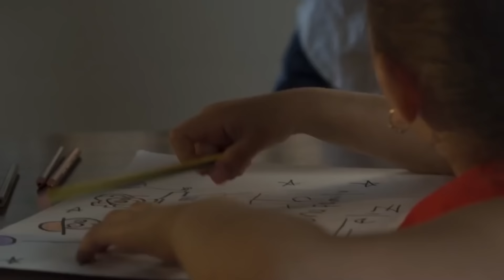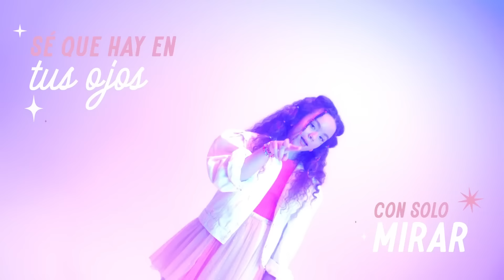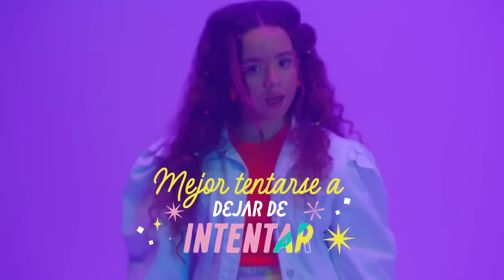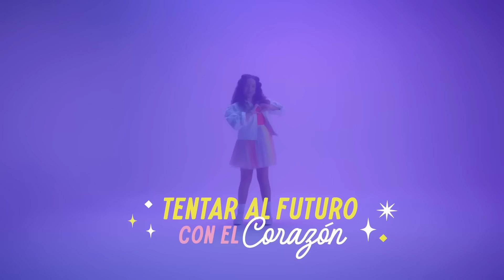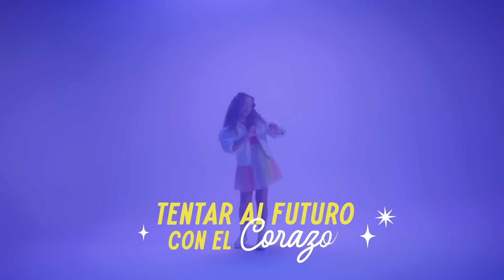Canciones Para Dios - Fe Kids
En este video, los niños y niñas disfrutarán de una selección de canciones que les ayudarán a conectarse con su fe de una manera significativa. A través de melodías inspiradoras y letras conmovedoras, aprenderán sobre el amor divino, la gratitud y la espiritualidad.

Acompaña a nuestros personajes en esta emocionante experiencia de alabanza y adoración mientras exploran la belleza de la música que toca el corazón y fortalece la conexión con Dios.

Temas:

(00:00) Ángeles De Dios, Juana
(03:00) Mi Ángel De La Guarda, Juana
(05:09) Más Allá, Juana
(09:22) Cómo No Creer En Dios, Celeste
(11:53) Padre Nuestro, Juana
(14:21) Noche De Paz, Juana
(17:49) Al Final, Juana
(21:46) Ave Maria, Juana
(25:36) La Gloria De Dios, Juana
(30:39) Celebra La Vida, Juana
(33:57) Amén, Coro Renacer
(37:59) Te Pido La Paz, Coro Renacer
(42:46) Color Esperanza, Sara Peláez
(46:22) De Todos Los Colores Pinta El Señor, Celeste
(48:10) Aleluya, Juana